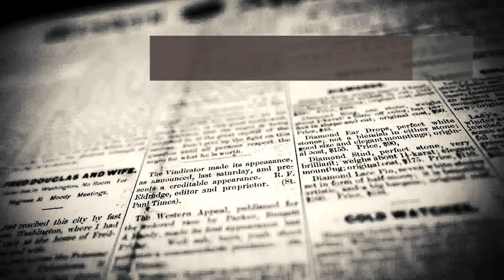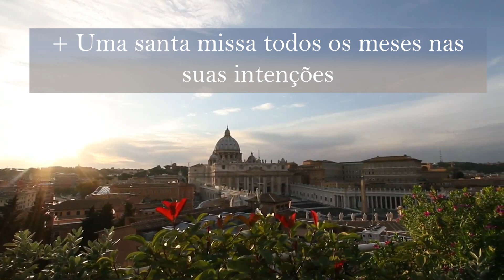Conheça a Revista Catolicismo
Nunca antes estivemos em uma situação tão caótica: Corrupção moral generalizada; Implantação da Ideologia de Gênero e do assassinato de bebês no ventre materno; Crise na Igreja e na sociedade; Noticiário confuso e contraditório; Destruição da Família e dos bons costumes;

Mas o pior não é isso. O pior é encontrar católicos confusos… desorientados… e – em quantos casos! – até abandonando a Santa Igreja…

É justamente com o intuito de ser um farol em meio as trevas da civilização moderna que o Prof. Plinio Corrêa de Oliveira lançou Catolicismo.

O objetivo é dar orientação precisa e formação segura para você e sua família!

Você encontrará em cada exemplar de Catolicismo temas de caráter cultural, em seus mais diversos aspectos e os fatos mais marcantes da atualidade sob o prisma da doutrina católica.

Assinando Catolicismo você estará garantindo a melhor formação para você e sua família, que nada mais é que a Doutrina Católica aplicada às realidades e aos fatos mais recentes da Igreja e da sociedade.

Você terá o seu nome e dos seus familiares inscritos na Missa mensal pelos assinantes de Catolicismo e também uma especial pelo dia de seu aniversário!

Além de tudo isso, estará participando ativamente das campanhas e caravanas promovidas pelo IPCO em todo o território nacional com o intuito de preservar a Família tradicional, a Propriedade privada e a Vida humana inocente, pilares de uma Civilização verdadeiramente Cristã.

Assine já e ajude-nos a manter essas ameaças longe de sua família e de nosso amado Brasil!